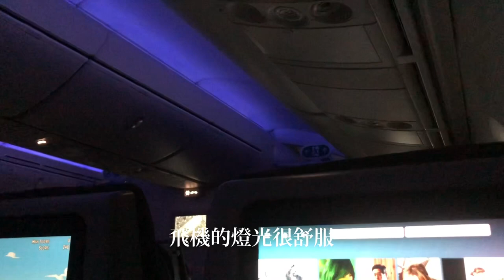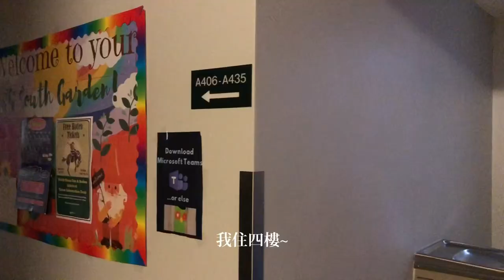UNT College vlog:move in, first flight week 北德州大學日常